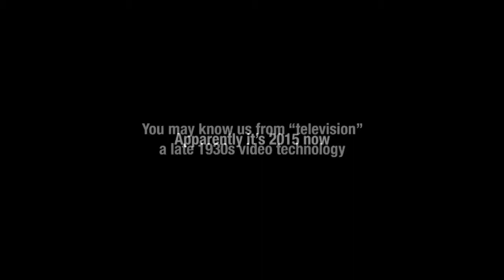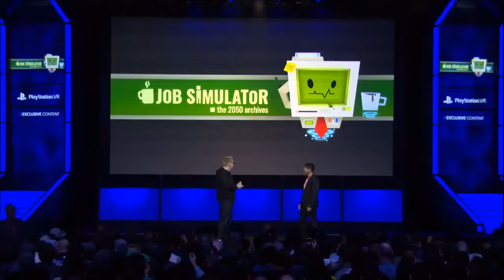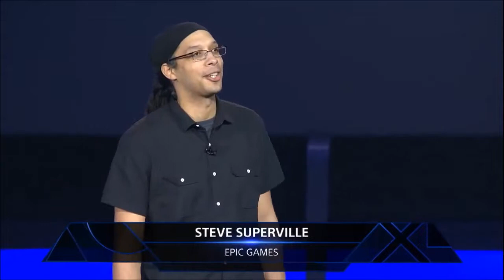PSX Crowd Hype & Personal Highlights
Crowd hype from the Keynote, some panels and Capcom Cup, along with some of my more favorite moments in general.

I went to the first PSX in 2014 and the people/crowd was one of my favorite aspects of it. I couldn't go this time but watching the streams I felt like I was right there with them, it was great. This little montage was the least I could do.